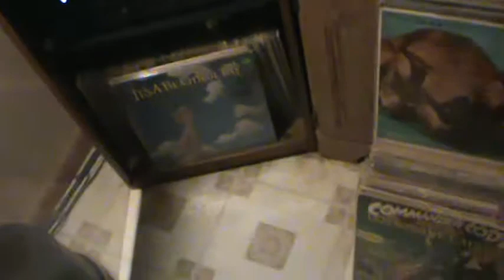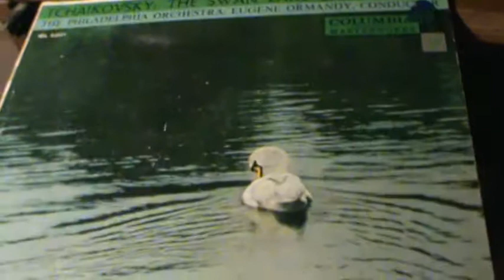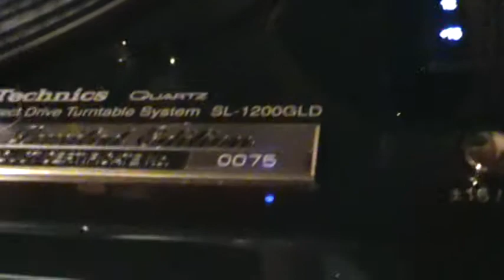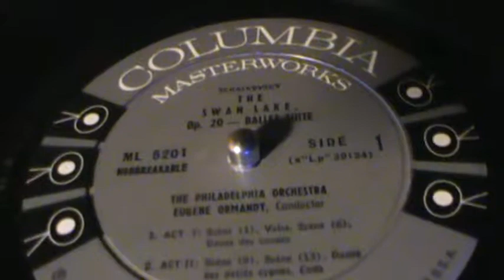Tchaikovsky / The Swan Lake .. Act1... Philadelphia Orchestra, Eugene Ormandy,Conductor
Love classical/orchestra, this, one of my favorite pieces...It was brought to life anew, in
recent, as theme and background for the movie,  " Black Swan "
Eugene Ormandy conducts the Philadelphia Orchestra in this energetic piece. This is
VERY important music, as all classical we cannot let slip away...The orchestra is fading,
 and harder to find great orchestra&symphony...Do whatever you can in your local area
    to help preserve this art... Andre Rieu is a current leader with a great orchestra, and he
really puts on great shows...If you have never seen an Andre Rieu performance, I highly
 recommend...He has several women in his orchestra, and he even designs their gowns !
    I hope you enjoy this short open, thanx for listen, and as always, "Keep playing the
         Music" ! ! !           ( Next time, perhaps a little Wagner ? )